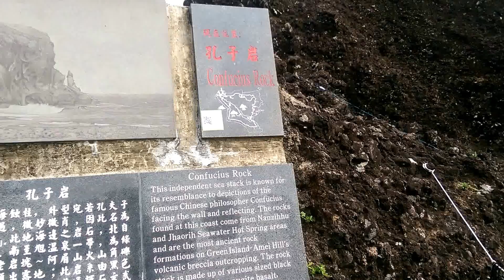孔子岩：原名尾澳仔險仔